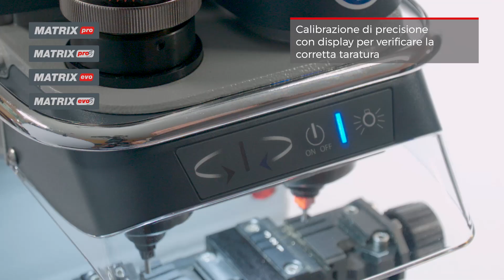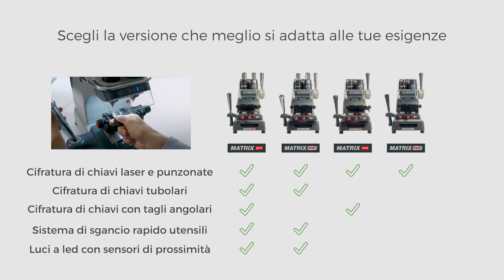Gamma Matrix Silca - IT